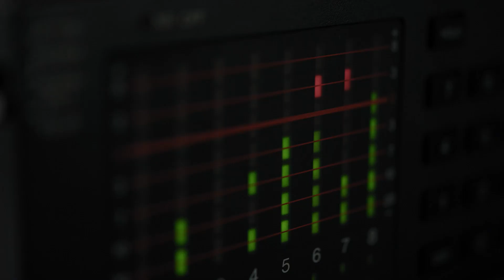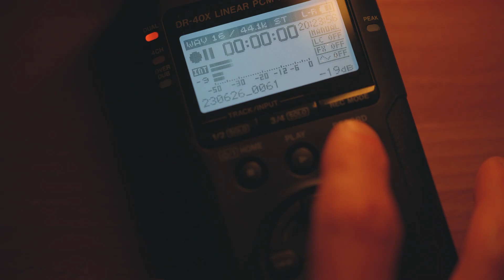Transform Your Podcast: Using Rhythm and Pitch for Better Audience Engagement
Struggling to make your technical content engaging? Discover how to transform your podcast delivery with vibrant speech techniques! Tap into rhythm, pitch, pacing, and tone, just like singers do. The secret to public speaking mastery is simple: practice out loud, listen, and fine-tune. Rehearse until your speech flows naturally. Warm up before hitting record, and embrace self-editing. This energetic shift will inject life into your content and captivate your audience.

00:00 Introduction
00:17 It's about delivery
01:36 How to improve
02:22 Speak out loud!

We have some tools! We want to help everyone on their journey into video podcasting.

About Through The Noise Podcast:

The world is fast, ever-changing, and unpredictable. Through The Noise Consulting is a digital marketing and video production agency that acts as your in-house team. We specialize in video podcast strategies that drive real results, turning zero visibility into revenue growth beyond referrals. Our vision is to set a new gold standard in video storytelling, delivering impactful growth for leaders and brands.